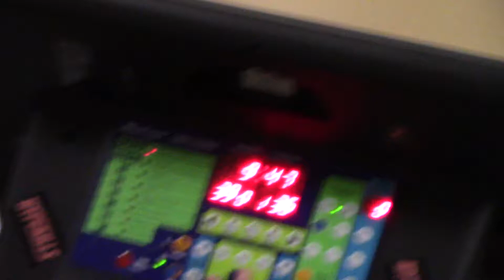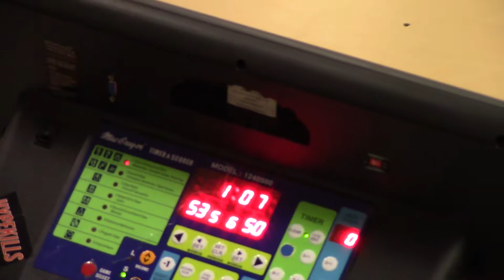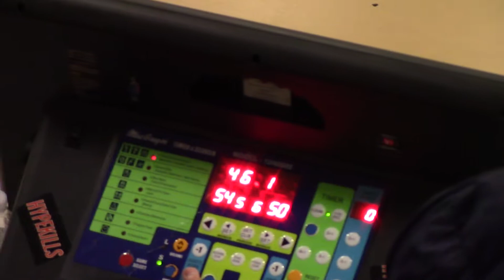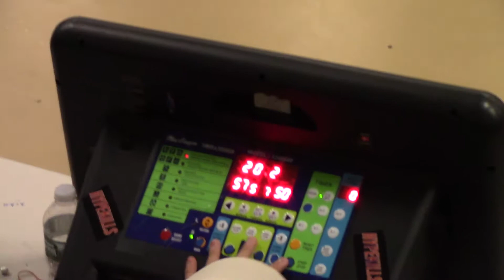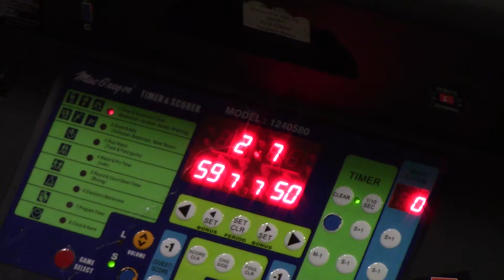01 Lakers VS The Laundromat (ABC) January 6th 2018 @ Hells Kitchen Arena (5 of 5)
final score 01 Lakers 59  - 50 The Laundromat (ABC)

An ABC Hoops NYC game.